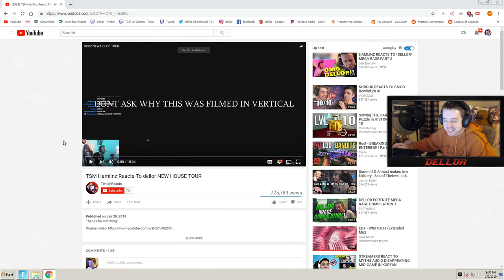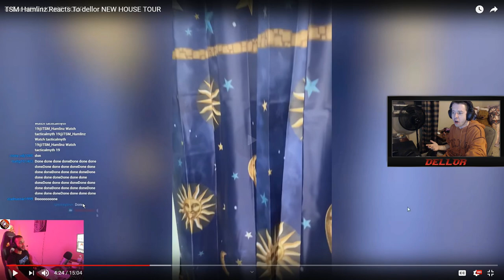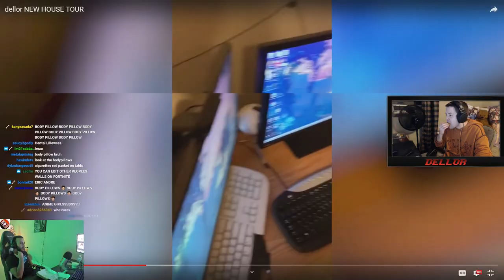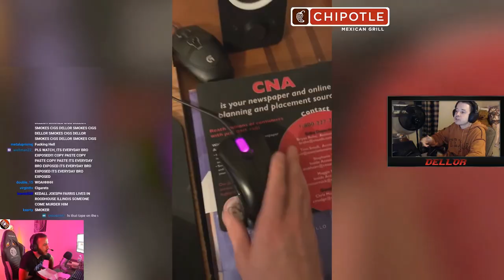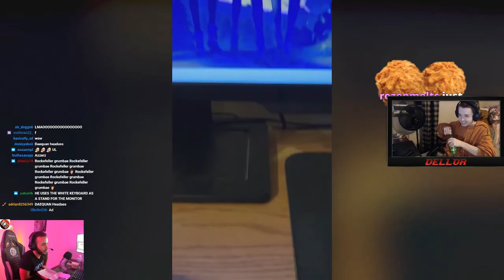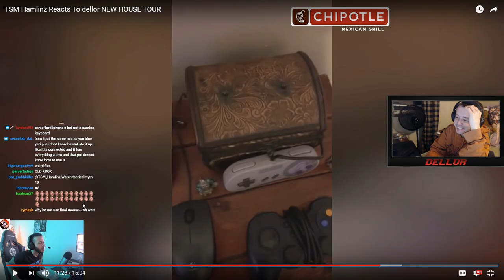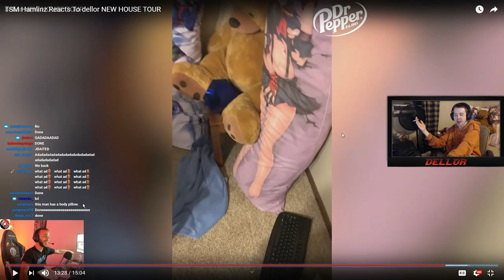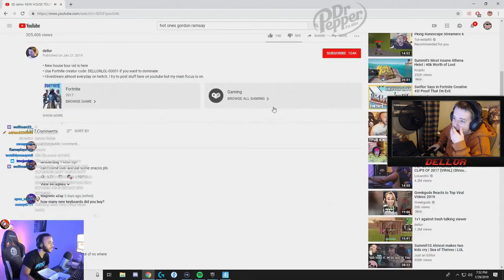dellor reacts to hamlinz reacting to dellor house tour